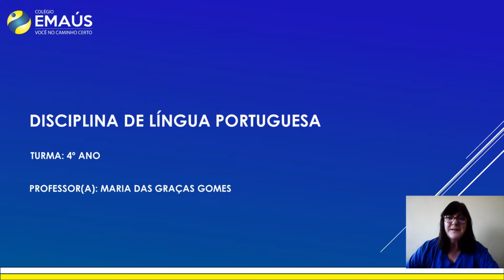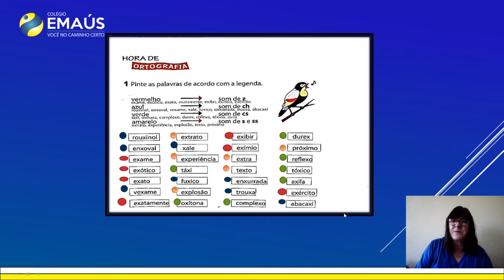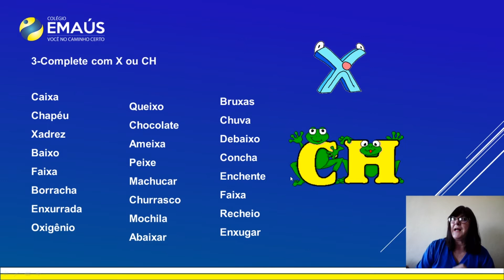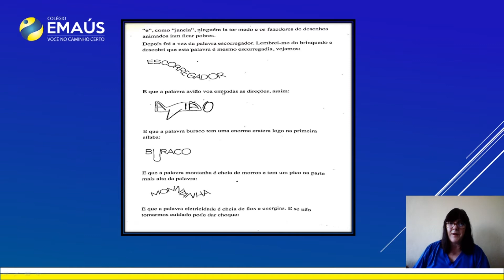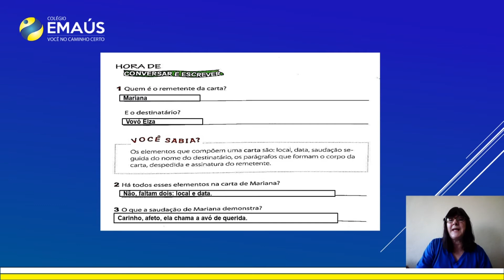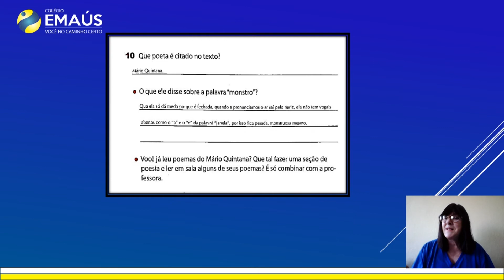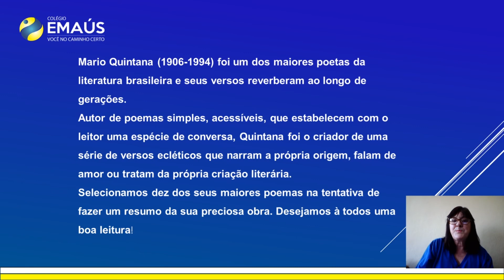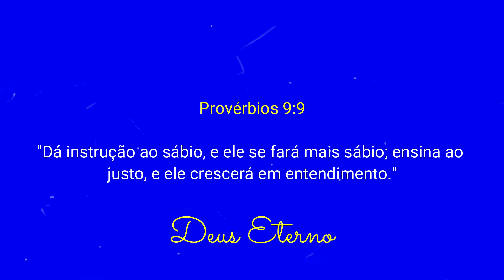4º ANO_SEMANA 011_VID048_LÍNGUA PORTUGUESA